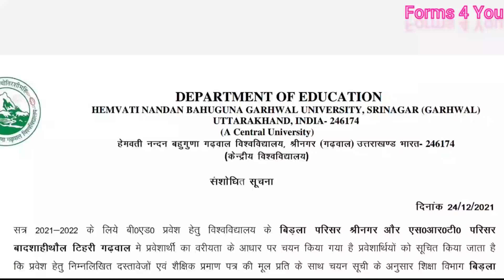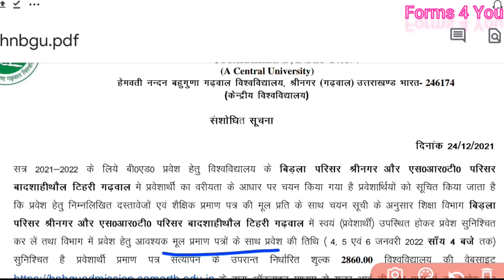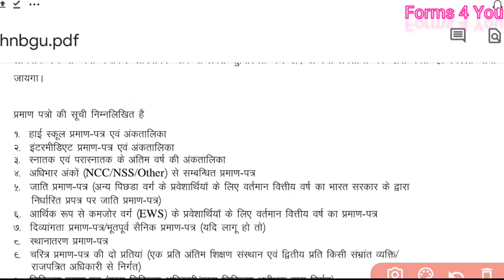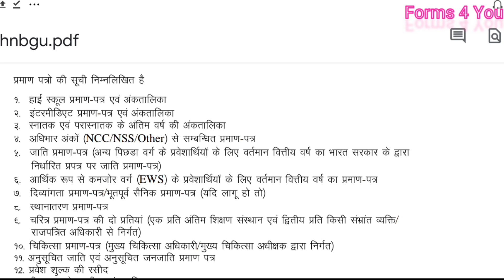HNBGU B.Ed 2021 | Hnbgu B.Ed 2021 Important Notice for B.Ed Admission 2021 | Garhwal B.Ed 2021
HNBGU B.Ed 2021 | Hnbgu B.Ed 2021 Important Notice for B.Ed Admission 2021 | B.Ed 2021

hnbgu.ac.in